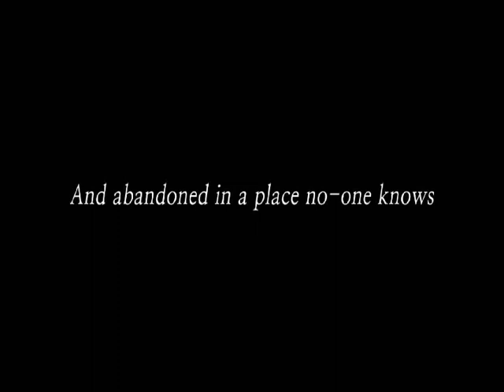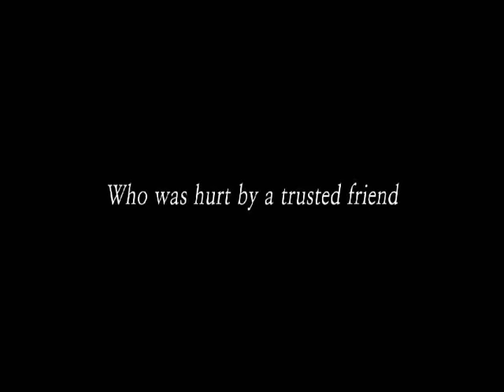Color Symphony | Part 1 | Only Three Colors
Come and join me on a quest for revenge with an unnamed vampire dude.

As we go through the game we have to change the environment constantly between the colors: white, blue, and green in order to move forward. All the while we are having to dodge evil birds, two headed dogs and spikes of all kinds!

Sounds easy, right? We have one catch, the character is blind!